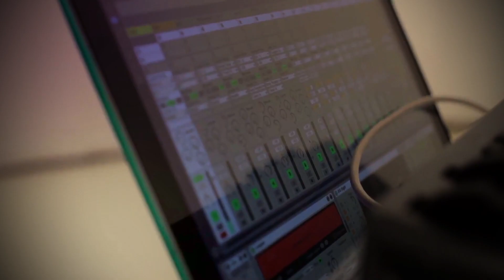BREATH - With each breath you take you choose life - Trailer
Neuer Film mit Prof. Dr. Gerald Hüther.

"BREATH - With each Breath you take you choose life"
ist ein Filmprojekt von Sandra Felder und Stefan Rainer.

Die Grundidee des Filmes beruht darauf, dass jeder Mensch gewisse Talente und Fähigkeiten mit in dieses Leben bringt und diese auch umsetzen sollte. Denn um es mit den Worten von Gerald Hüther auszudrücken:
„Jemand der sein Talent lebt und der das auch leben kann wofür er brennt, der ist immer erfolgreich ... und dem gelingt auch vieles."

Um diese These zu unterstreichen, werden verschiedene Persönlichkeiten aus unterschiedlichsten Lebensbereichen dargestellt, die genau das tun.
Nämlich ihre Berufung mit Leib und Seele leben.

New Movie with Prof. Dr. Gerald Hüther.

is a new Filmproject by Sandra Felder and Stefan Rainer.

The basic idea of the film is based on the fact that every person has some special talents and abilities, which one should discover and live.
To put it in the words of Gerald Huether:
"Someone who lives his talent and who can live his passion, will always be successful. "

To reinforce this statement, various personalities from all walks of life are represented, who are doing exactly that.
Namely living their vocation with heart and soul!

Starring:

Prof. Dr. Gerald HÜTHER
Bernhard EGGER
Georg EßL
Helmut EICHHOLZER
Lisa REICHHOLF
Patrick HOLLAUS
Rocky LEON
Sandra FELDER
Stefan RAINER

Termine:
11. und 12. Jänner 2013 - Cinetheatro Neukirchen am Großvenediger - 20:00 Uhr
Kuchl - Termin wird noch bekannt gegeben